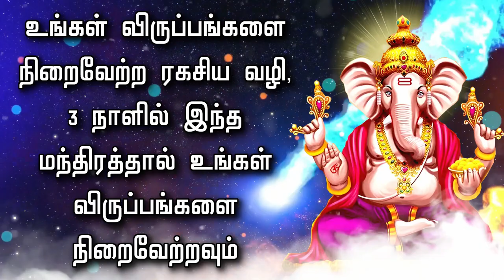உங்கள் விருப்பங்களை நிறைவேற்ற ரகசிய வழி 3 நாளில் இந்த மந்திரத்தால் உங்கள் விருப்பங்களை நிறைவேற்றவும்